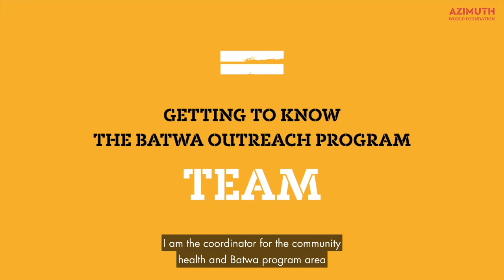Voices From the Ground: Bwindi Community Hospital - Batwa Outreach Program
"Voices from the Ground," our new segment, explains, through the voice of our grantees, how projects by Indigenous Peoples and Local Communities decolonize aid and truly address the problems these communities face.
Azimuth's grants fund these kinds of projects, and we hope that by hearing about their incredible outcomes, others will also want to support them directly and spread the word about their work. Here's the Batwa Outreach Program team from the Bwindi Community Hospital explaining how the program is improving the lives of the Batwa living in Kanungu district, Uganda.